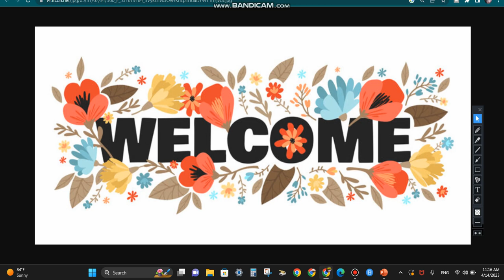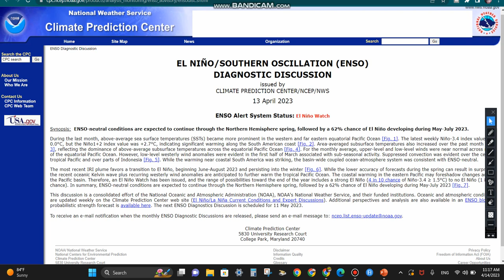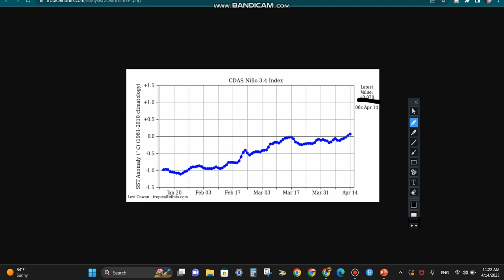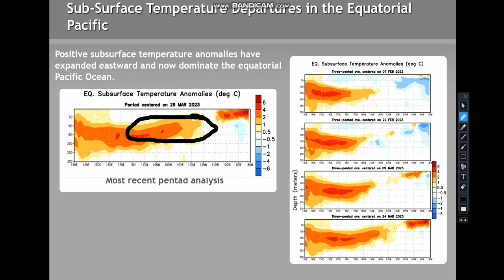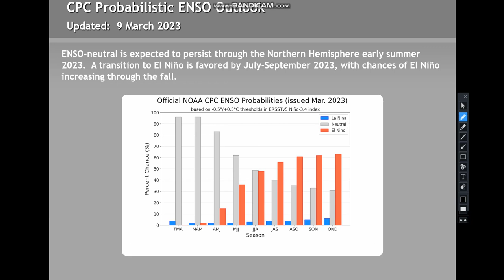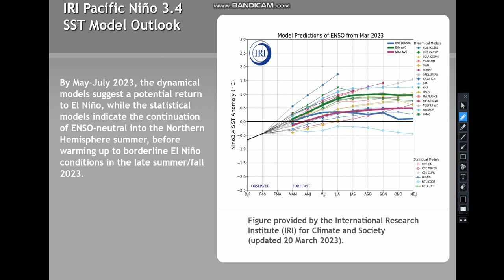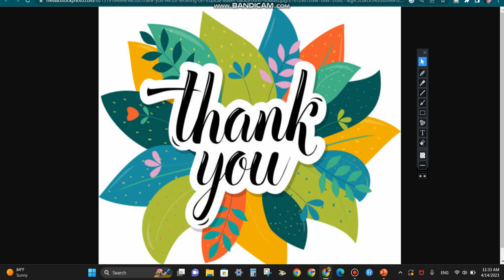Summer Forecast 2023 #1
​@daweatherdude  In this video, I will be giving my preliminary summer 2023 weather forecast for the U.S. What ENSO pattern will settle in? How does the ENSO pattern affect our weather?

@Da Weather Dude  LINK TO MY WEBSITE!!! JUST CLICK ON THE LINK!!!